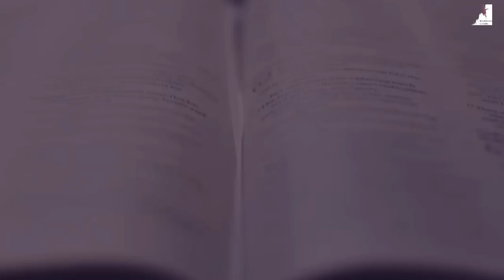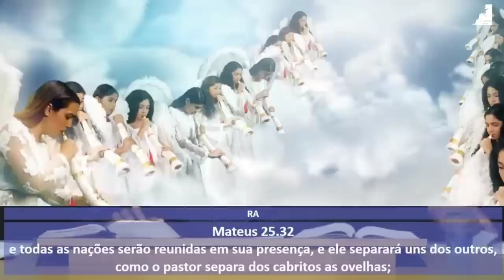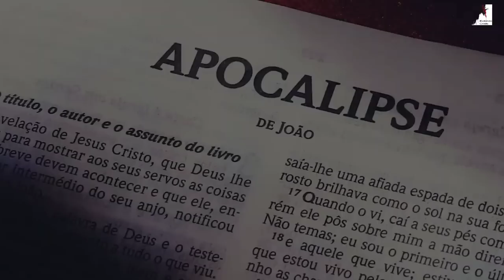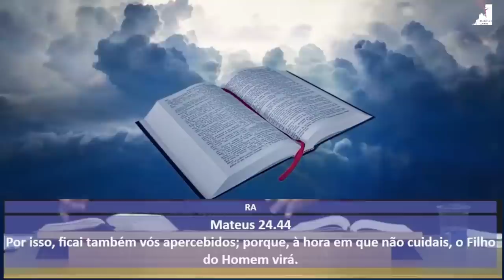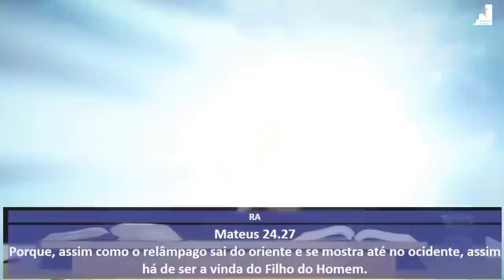PRESSÃO Em ISRAEL Para a CONSTRUÇÃO do TERCEIRO TEMPLO! Pedro Dong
O arrebatamento da igreja esta muito próximo, em Israel está um alvoroço para a construção do Terceiro templo, logo o Anticristo vai se manifestar. Precisamos nos preparar para sermos arrebatados e não ficar aqui na grande tribulação. O Pastor Pedro Dong nos alerta que o tempo do fim está muito próximo.

🔸PREGAÇÕES

🔸 SÉRIE APOCALIPSE

🔸EZRA MA

🔸MIGUEL MA

🔸EXIBINDO CRISTO

🔸Queridos irmãos!